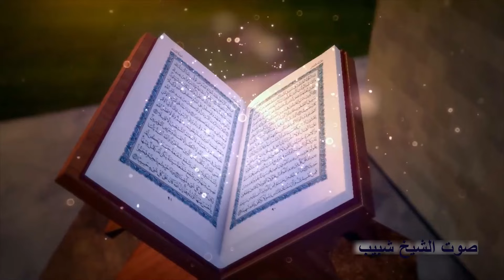الدكتور عبدالفتاح الطاروطى | الكهف عزاء الحاج ثابت منصور أبوزيد | المنيا _ الصف _ جيزة ٦_٢_٢٠٢٤